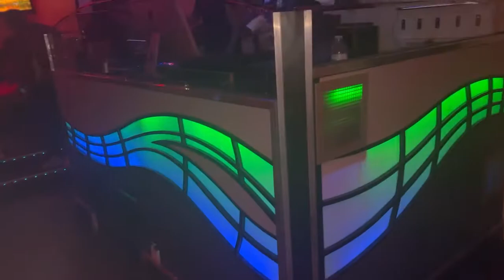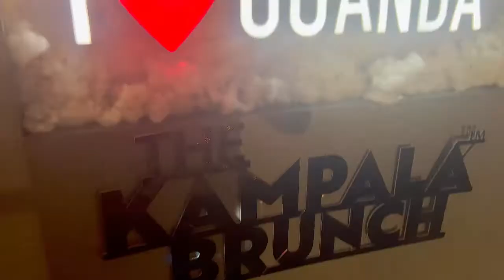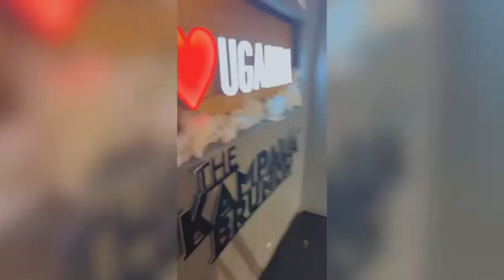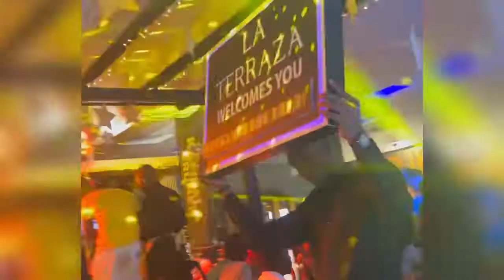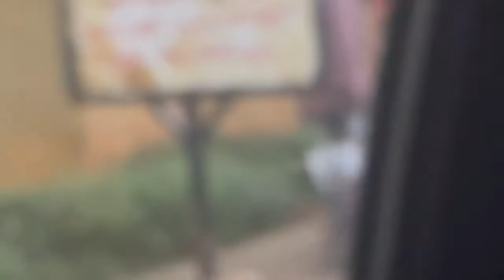NIGHTLIFE IN KAMPALA|Daning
Taking you along and showing you the Kampala nightlife-the city that never sleeps!

If you are already a member, thanks for the love. If you are new here, welcome to the family.